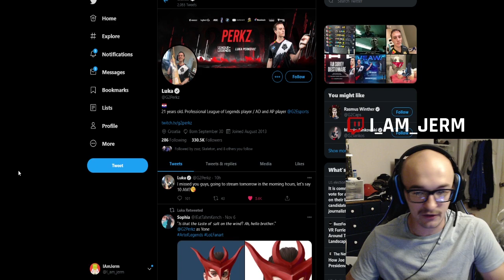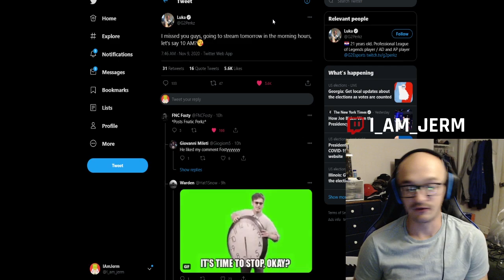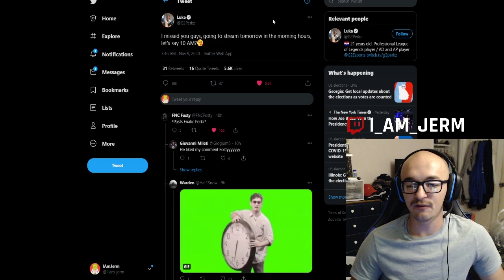PERKZ MAKING AN ANNOUNCEMENT SOON?! - G2 STREAMING TOMORROW ADC MID LANE TSM C9 FNATIC RUMORS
Perkz is going to stream tomorrow morning... will there be any info??? I CANT TAKE IT ANYMORE D:

perkz sign signing g2 new adc ad carry bot lane laner mid fnc fnatic tsm c9 league of legends lol off season offseason rumor rumors